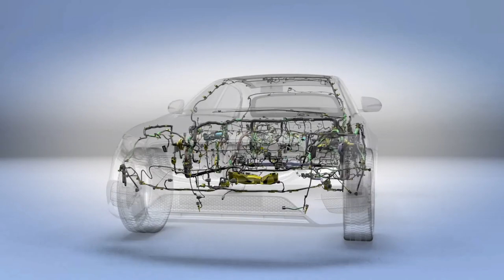Aptiv: Sustainable by Design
Aptiv is a technology company that will usher in the next generation of active safety, autonomous vehicles, smart cities and connectivity. We bring decades of experience in solving our customers’ most difficult challenges, with the spirit and ingenuity of a start-up.